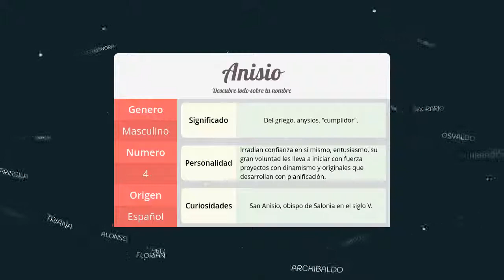Significado de Anisio, nombre Español para tu bebe niño o niña (origen y personalidad)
Descubre el significado del nombre (Español) Anisio y el origen de su procedencia. En la fuente original podras descubrir la personalidad y algunos datos curiosos del nombre para tu bebe.